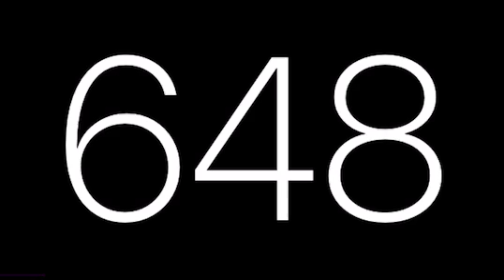Count by 72